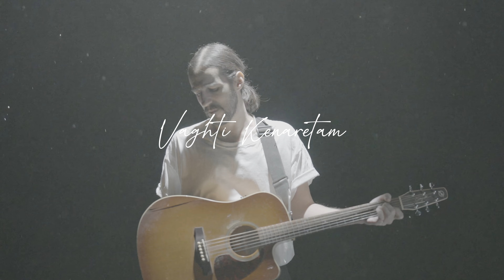Ghayegh | Lyrics Video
Music, Lyrics, Arrangement, Mix:  Kian Pourtorab

Mastering: Arash Pakzad

Director: Ali Soltani

Videographer: Alireza Shabani